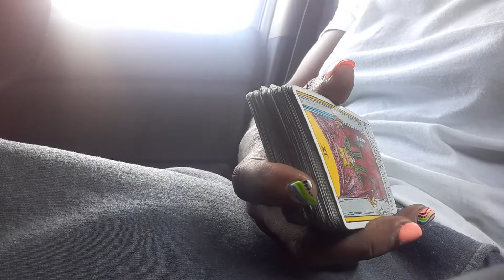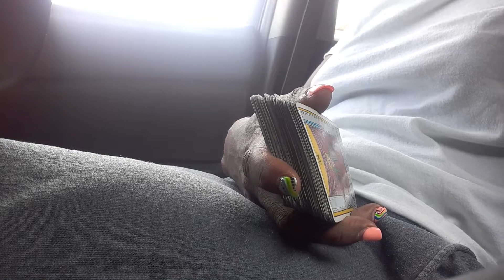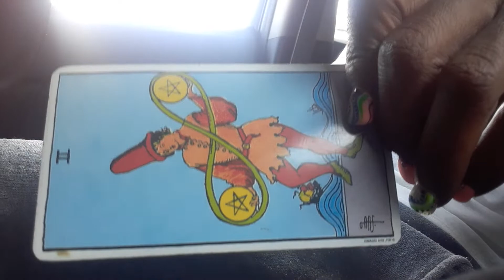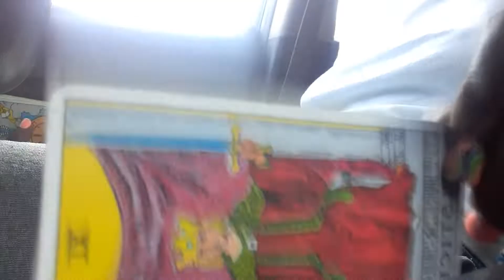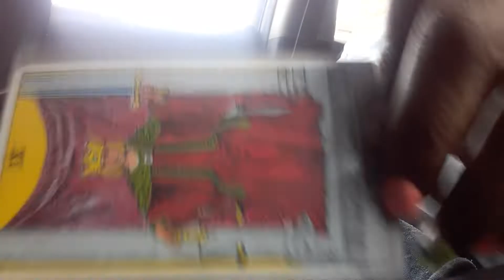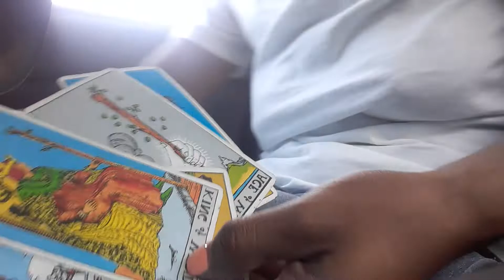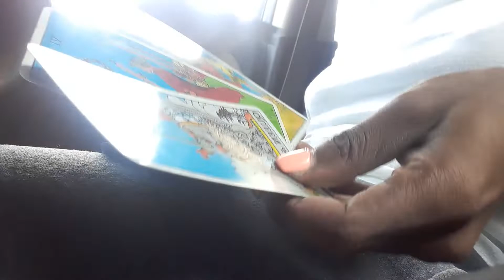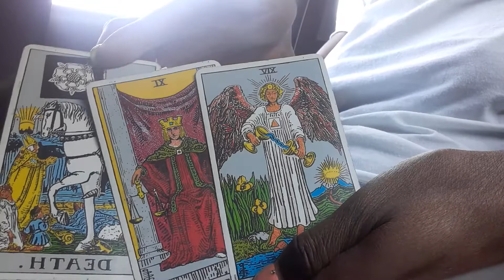CELESTIAL BEINGS HAVE ARRIVED FOR THE GREAT FIGHT AND BRING KARMA TO KARMICS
THE CREATOR OF COLD CASE TAROT. I AM THE LEGIT READER AND HAVE THE ABILITY TO DO THESE READINGS. I DIDNT COPY OR STEAL FROM NO ONE... JUST GO BACK TO WHERE I CREATED THIS... CHELISE KRYST, ELOHYM TOLD ME TO DO THIS, SO I AM STAMPED BY ELOHYM, THE CREATOR AND SOURCE... PAY ATTENTION TO WHO YOU WATCH, THEY JUST MIGHT BE A FRAUD.